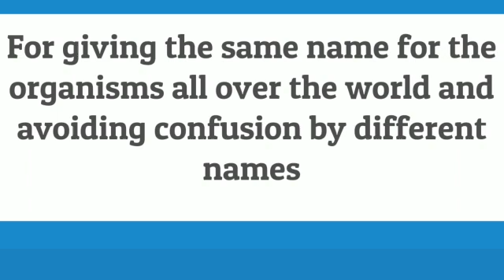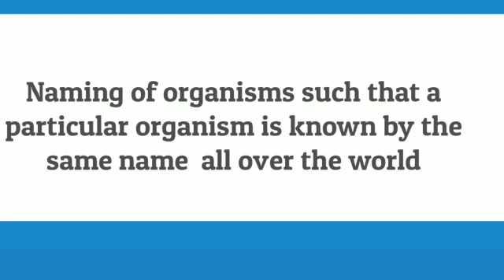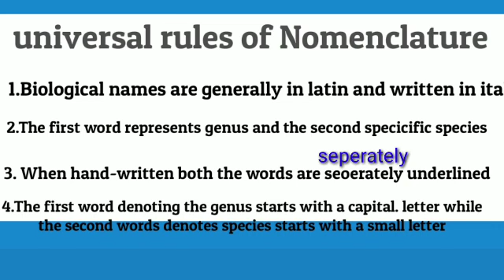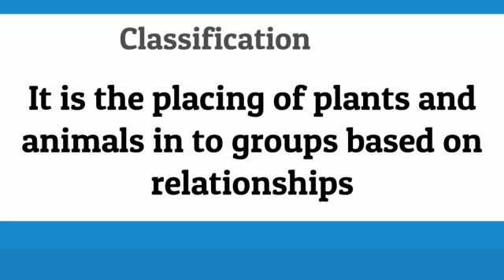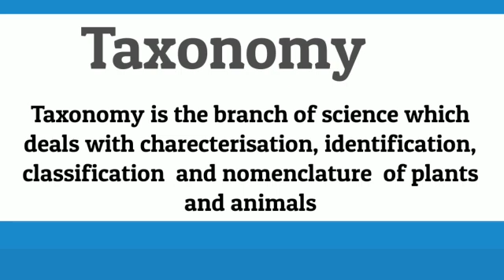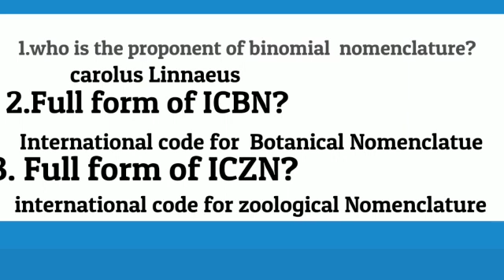Plus one biology chapter 1 (1.2) The living world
*Classes: +1 & +2* free and paid classes

*Our specialities*

1. Live and Recorded classes

2.  Giving special attention  on each and every students

2. Weekly testpapers

3. Regular follow up

4.provide previous year question papers and answers

5. Provide notes

5. Clearing doubts

6.Helping students to get A plus 🤝

7.proper revisions

8.syllabus oriented  classes

*fee:100/month for paid classes